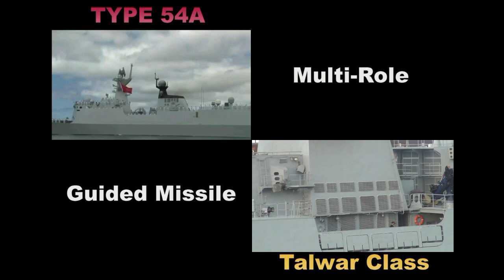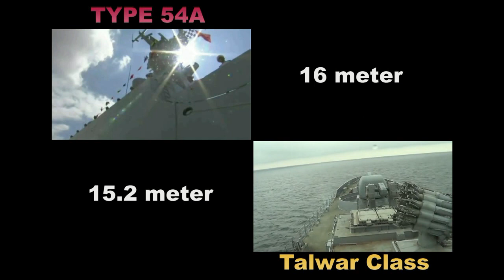Indian Navy's Talwar Class and Pakistani Navy's PNS Tughril (Type 054AP): Which is better Frigate?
Comparison Between Indian Navy's Talwar Class and Pakistani Navy's Type 054AP Frigates.
Indian Navy's Talwar Class vs Pakistani Navy's Type 054AP.
China is building four ‘most advanced’ naval frigates for Pakistan Navy.
The vessels, a version of China’s guided missiIe frigates, are equipped with state of the art sensors and we@p0ns system.
The ships are of the Type 054AP class, meaning that it is based on the Type 054A of the People’s Liberation Army Navy.
On the other side, The Talwar-class frigates are a class of guided m!ssiIe frigates designed and built by Russia for the Indian Navy. The Talwar-class guided m!ssiIe frigates are the improved versions of the Krivak III-class frigates used by the Russian Navy. Indian Navy operates 6 this type of frigates.
Here is the comparison between Talwar Class and Type 54A frigates.